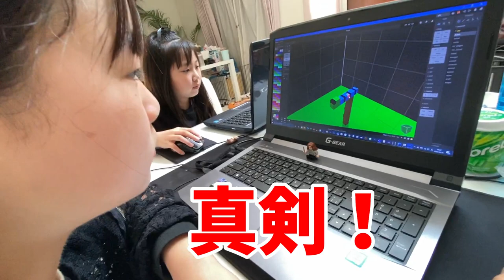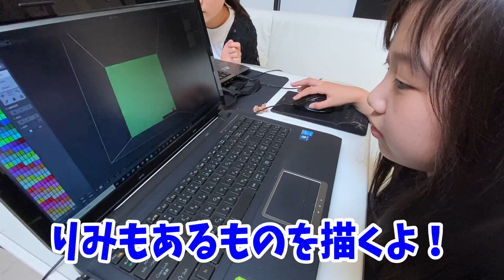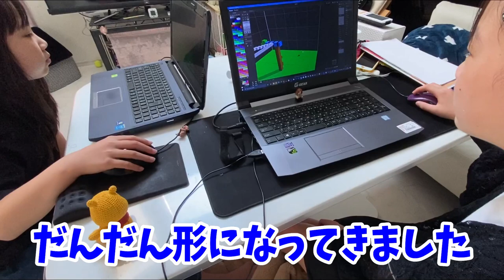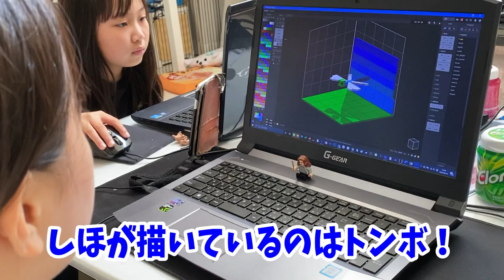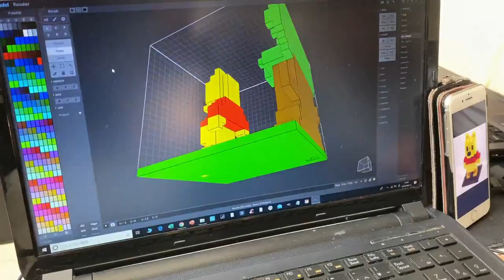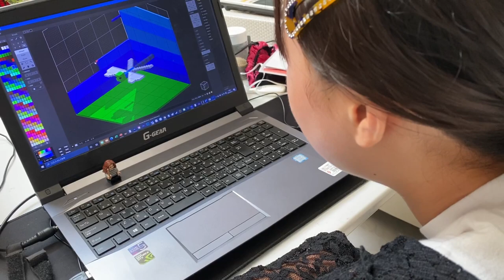【ルーティン】とある日の過ごし方！(後編) 【しほりみチャンネル】